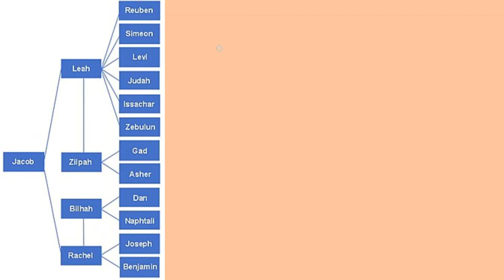Israel-Palestine Conflict ( part 1) | Zafar Ali Indher